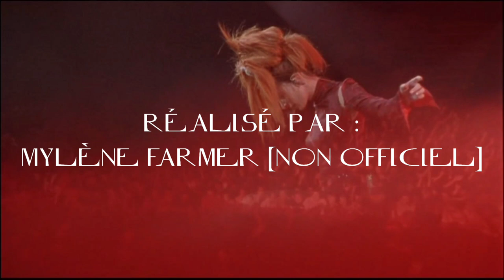Mylène Farmer - L'amour naissant (Mylenium tour) (Unofficial Music Video)